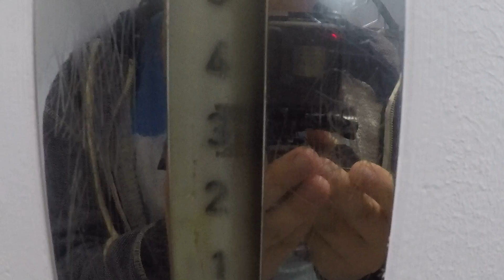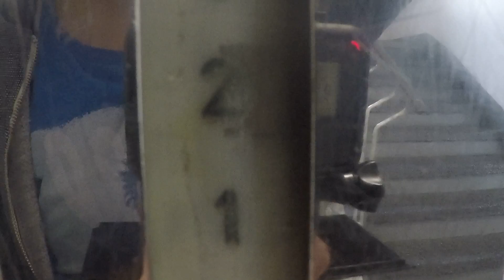Old Kone mechanical floor indicator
Kaakkuri86 was in the elevator.